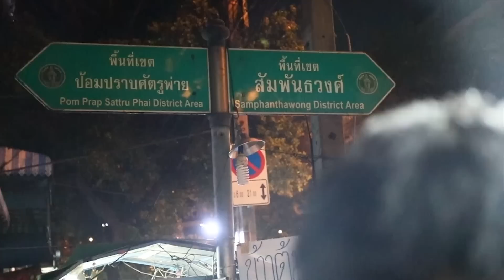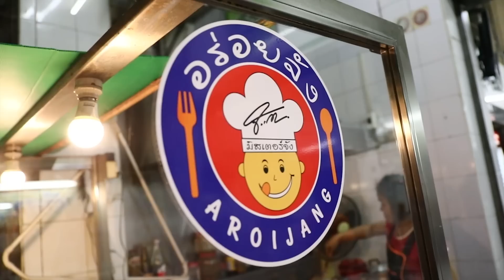ข้าวขาหมูตี3!!! ไปกินตี3ดิอร่อย